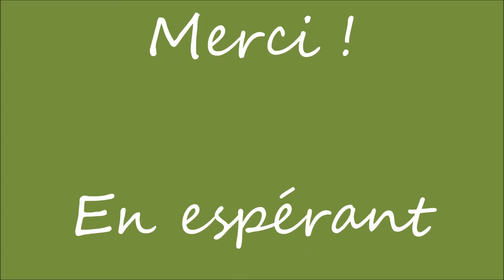Enchanted Garden de Kevin Kern ! Au piano : Lucien D.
Musique de Kevin Kern interprété par  Lucien D. Tout l'orchestre a été monté et assemblé par moi avec des instruments Midi ! Donc, seul le piano est vrai ! Bonne écoute !